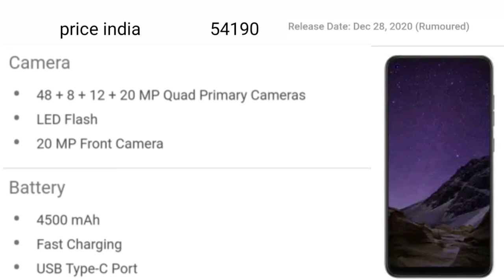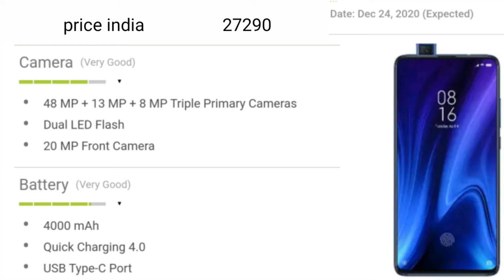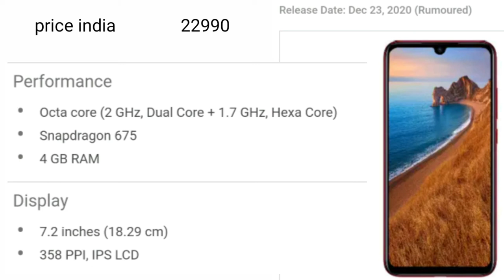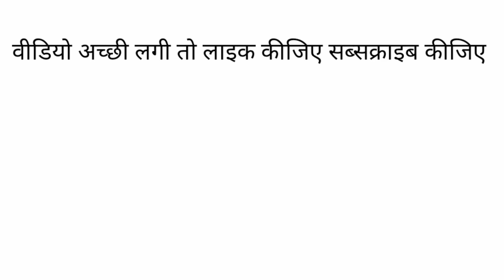What is the newest Xiaomi phone 2021?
tekgrow xiaomi, upcoming mobile, phone, xiomi upcoming smartphones, xiaomi redmi upcoming mobile phone, What is the newest Xiaomi phone 2021?